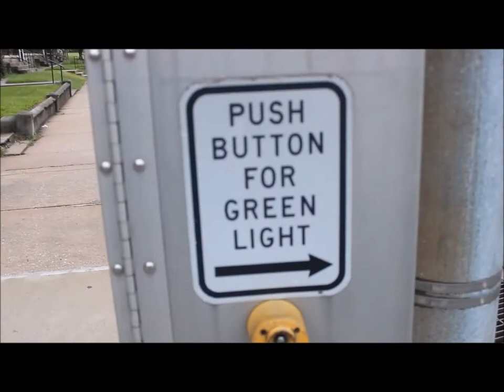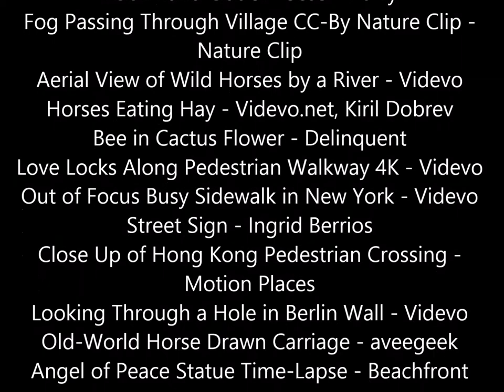Long Way from Home - Will Charland Original Video (WCO)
Long Way from Home (3:43)
Will Charland: Lead Vocals, Acoustic Guitars, Harmonicas
Michael Esparza: Bass Guitar, Electric Guitars and back up vocals and composition of instrumental sample parts
Jorge (Guero) Hernandez: Drums
Album produced recorded and mixed by Michael Esparza at ARC Recording Studios in San Antonio, TX
Album mastered at BigTrax Studios in San Antonio, TX